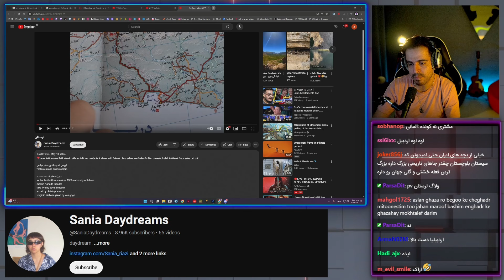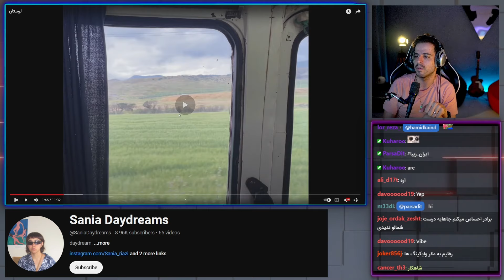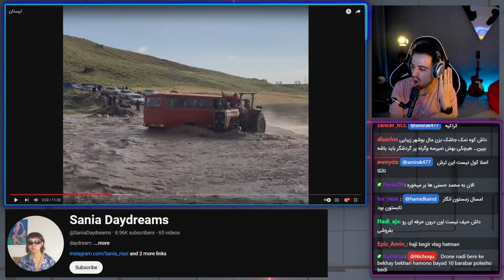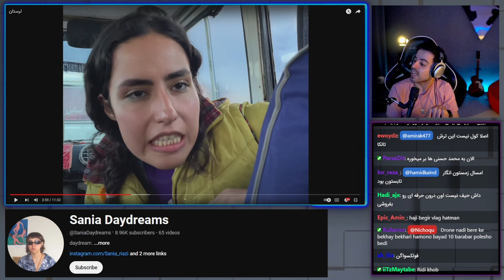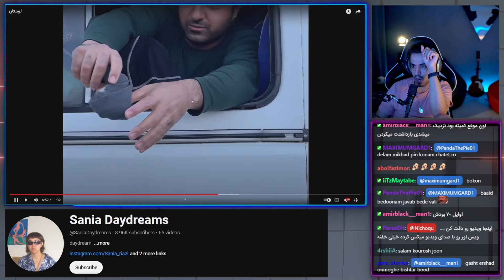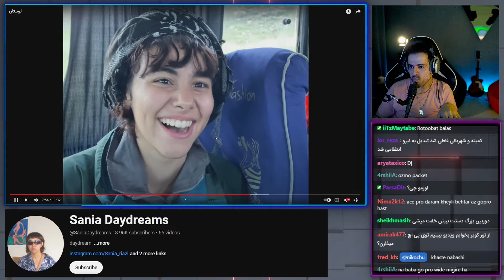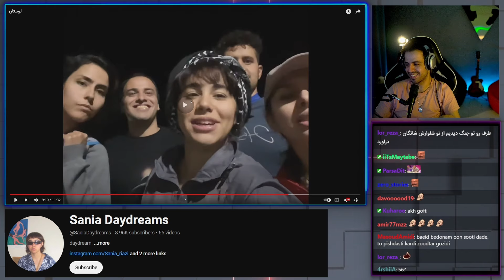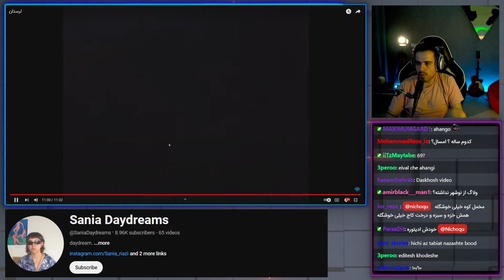چرا لرستان انقدر خفنه؟